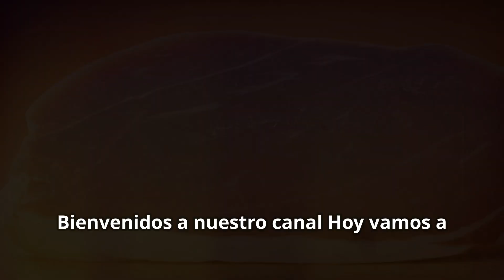¿El jamón te causa cefaleas? Descúbrelo aquí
El consumo de jamón, especialmente el jamón procesado, puede estar relacionado con la aparición de cefaleas en algunas personas. Esto se debe principalmente a la presencia de conservantes como los nitratos y nitritos, que se utilizan en el proceso de curación del jamón. Estos compuestos químicos pueden provocar la dilatación de los vasos sanguíneos en el cerebro, lo que puede desencadenar dolores de cabeza. Las personas sensibles a estos aditivos pueden experimentar un aumento en la frecuencia e intensidad de sus cefaleas después de consumir jamón.

Además de los nitratos y nitritos, el jamón a menudo contiene otros aditivos como el glutamato monosódico (MSG), que también es conocido por ser un desencadenante de cefaleas. El MSG se utiliza comúnmente para realzar el sabor de los alimentos procesados, pero puede causar reacciones adversas en algunas personas, incluyendo dolores de cabeza, enrojecimiento y sudoración. La combinación de estos aditivos en el jamón hace que sea un posible factor de riesgo para quienes son propensos a las cefaleas o migrañas.

Para aquellos que sufren de cefaleas frecuentes, puede ser beneficioso monitorear su dieta y identificar posibles desencadenantes alimentarios. Reducir o eliminar el consumo de carnes procesadas como el jamón podría ayudar a manejar y prevenir las cefaleas. Consultar con un profesional de la salud o un nutricionista puede proporcionar orientación adicional sobre los ajustes dietéticos necesarios para reducir la ocurrencia de dolores de cabeza y mejorar la salud en general.